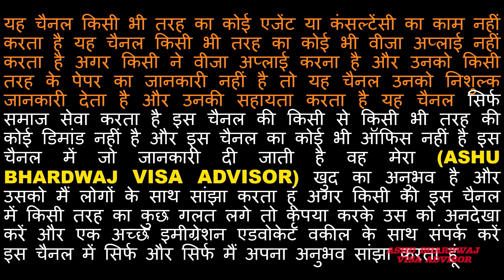UK Visa Approved | Fresh Passport || 22 लाख की डिमांड की थी लेकिन मिल गया 10 हज़ार में। FREE OF COST